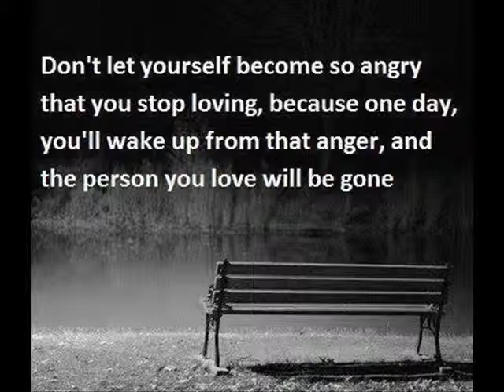Someday- Jesse Rayne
The songs featured here are covers of songs made famous by others. I enjoy singing them. I hope it shows.Thanks for Listening. I do NOT own the music used in this video ,or  the pictures, it is for entertainment purposes only and does not infringe any copyright as it is used under the terms of fair use. VIDEOS CREATED BY JESSE RAYNE...ENJOY AND GOD BLESS